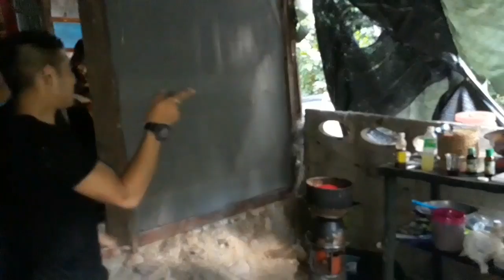ต้มปลาดุกไส่เส้นหมี่ ทอดปลาส้ม กับข้าว ลูกพระเจ้าตาก Thai army